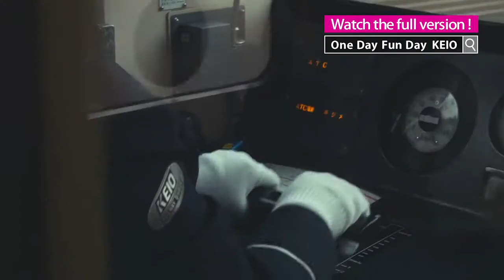One Day Fun Day ! Ride the Keio Line Short VersionTrain travel, Tokyo Japan